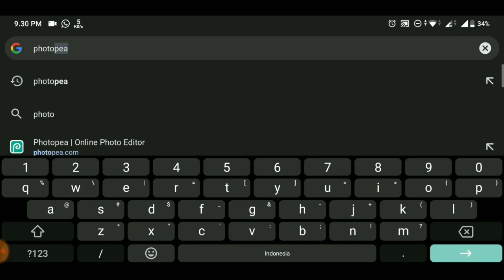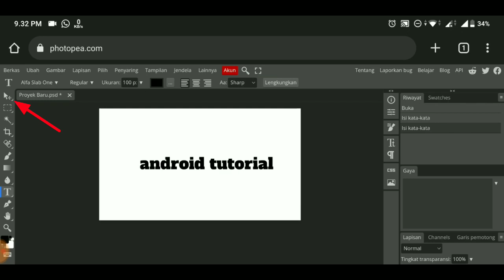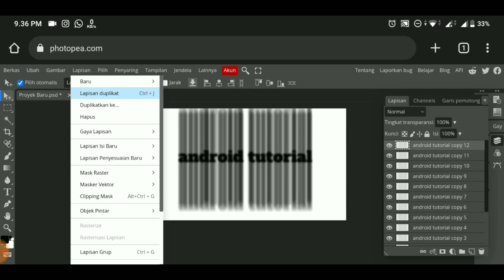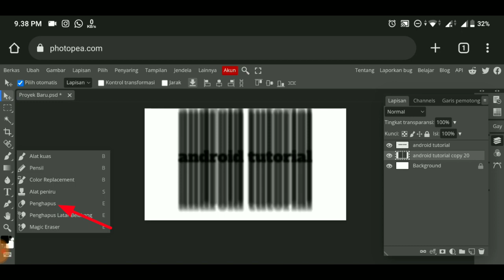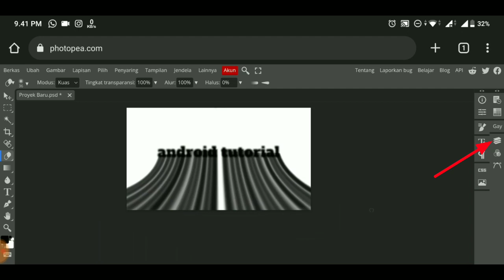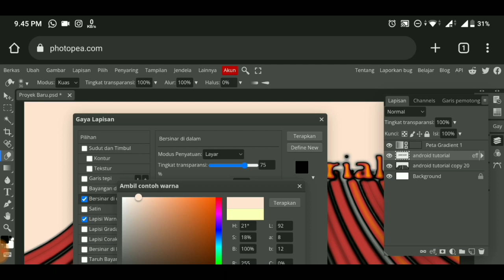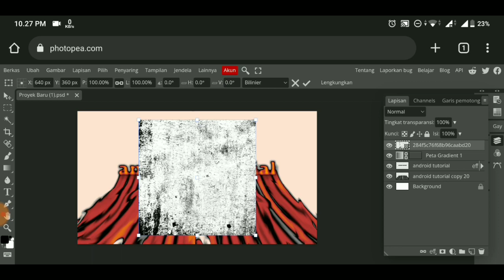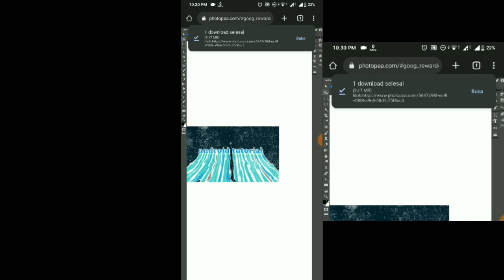Liquid text effect android | Bikin teks efek di HP seperti photoshop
tonton video nya sampai selesai agar kamu faham

fahmi dayan,
liquid text effect android,
bikin teks efek di hp seperti photoshop,
melted text effect android,
melted text effect,
melting text,
liquid text effect,
liquid text,
tutorial photoshop,
text effect on android,
cara desain baju di android,
streetwear teks efek,
streetwear design,
grunge text effect,
vintage design android,
bikin desain retro,
how to make tshirt design on phone,
cara desain kaos di hp,
vintage design ideas,
tutorial desain vintage,
tutorial desain kaos vintage,